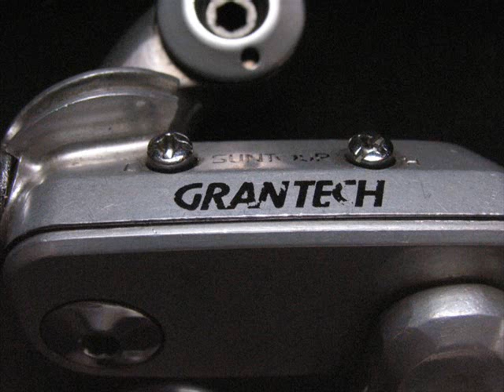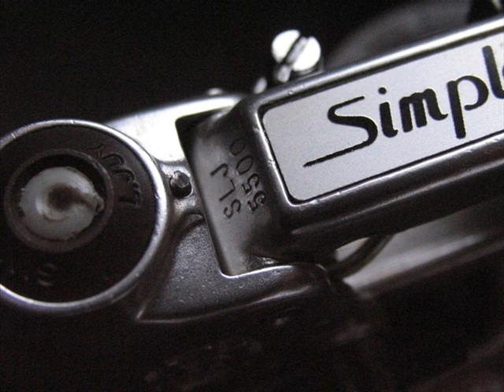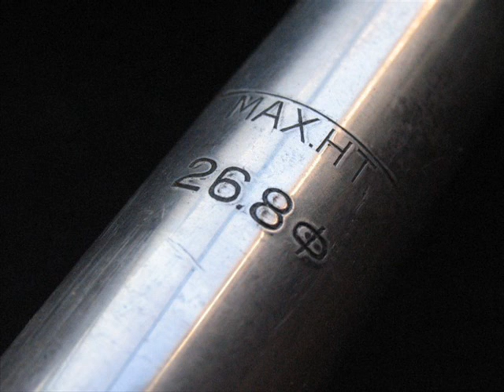Vintage Bicycle Parts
Photos of Vintage Bicycle Parts with Electric Harpsichord Music. Photos(c)wakiyoi-k 2012. The Music is Suite No.1 of Louis Couperin.Electric Harpsichord performed by wakiyoi-k.
Featuring items are as follows: SUNTOUR/ SKITTER,GRANTECH,CYCLONE, SIMPLEX / SLJ5500, SLJ(fd),TOURISTE(cw),
CAMPAGNOLO / GRAN SPORT, RALLY,VICTORY, RECORD(fd), NUOVO(hb),
SHIMANO / DURA-ACE(hb),
KYOKUTO / PRO VIC,
T.A. / CYCLOTOURISTE,
SEDIS / SEDI-SPORTS,
REGINA / CYNCRO92,
BROOKS / CHAMPION NARROW,
SOUBITEZ /12N,CATALUX 6,
VITALUX / 52,
SANYO / DYNA-POWER etc.